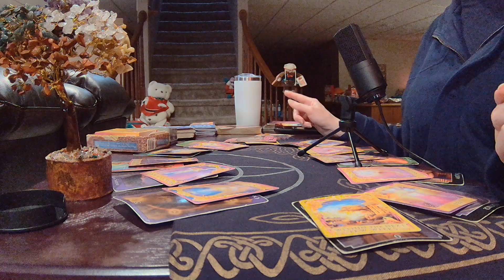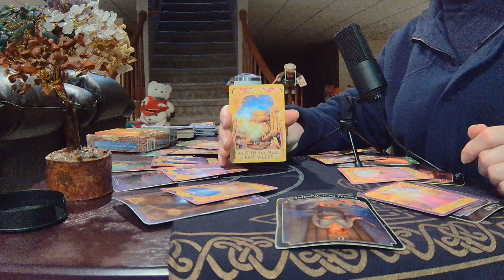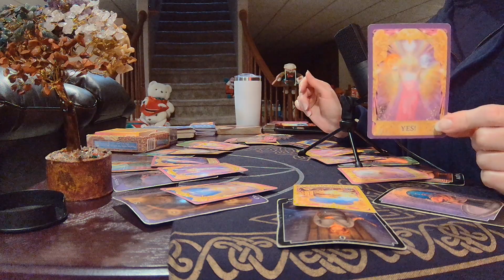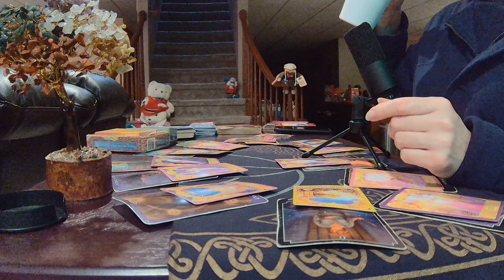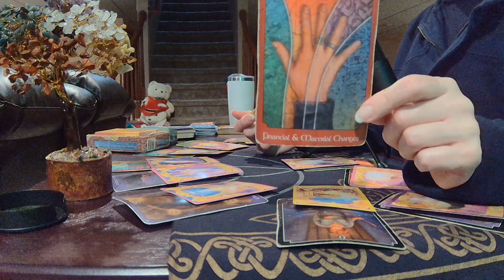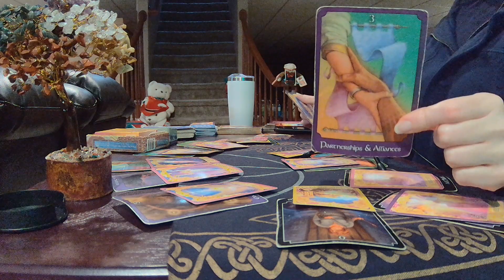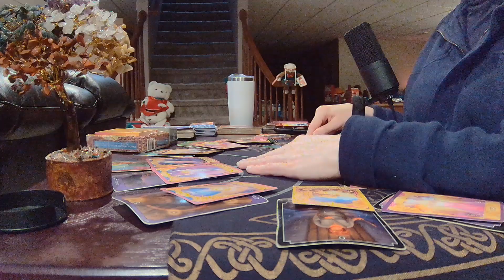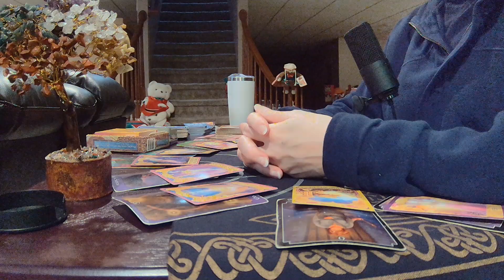gemini JANUARY #2024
GEMINI - NEW BEGINNINGS FOR THIS NEW YEAR!

TO VIEW THE FULL VIDEO AND ALL MY 2024 PREDICTIONS CLICK HERE (TIER 1):